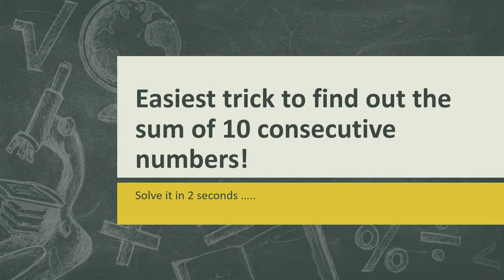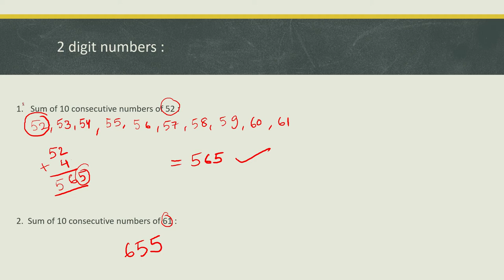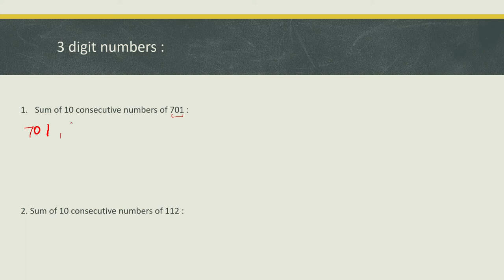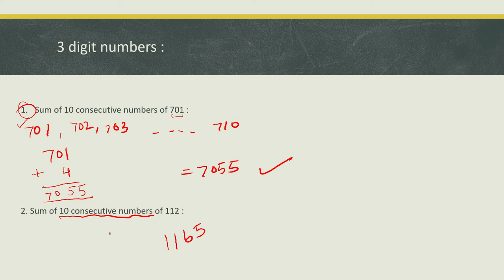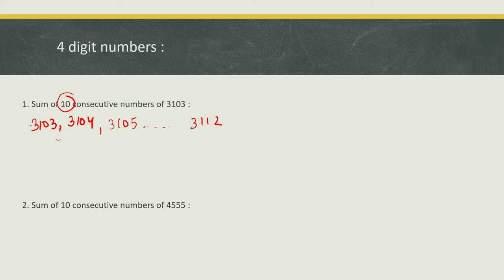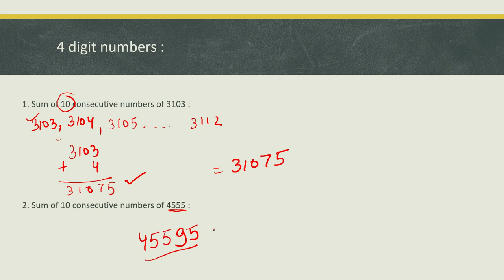Amazing Trick to calculate 10 numbers in just 2 seconds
Amazing trick of maths, must try.
Its new on Youtube.